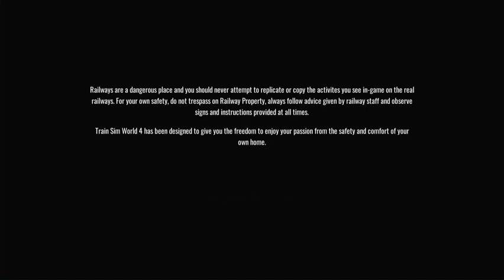Birthday Special | Train Sim World 4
This was filmed on May 19 but premiered on 20 May

Wish me a great birthday for next year and I will try to be on time for this Birthday special video next year!